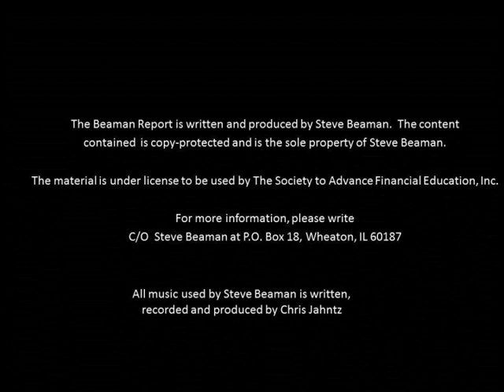The Beaman Report for Febrary 5, 2014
Is market volatility your friend?